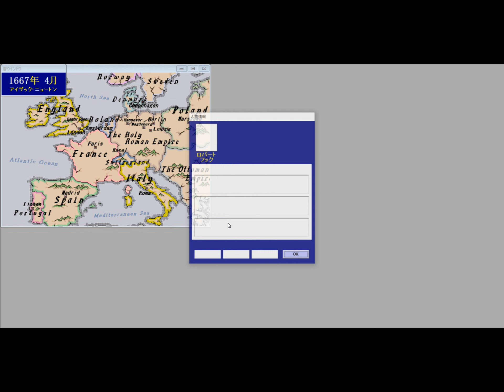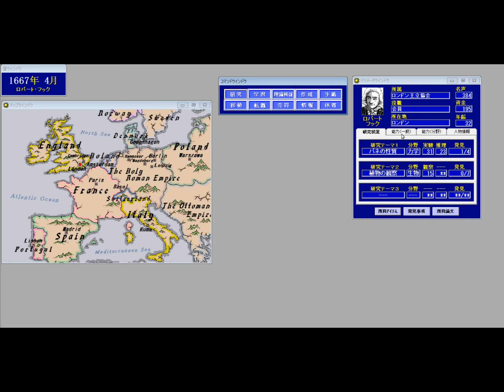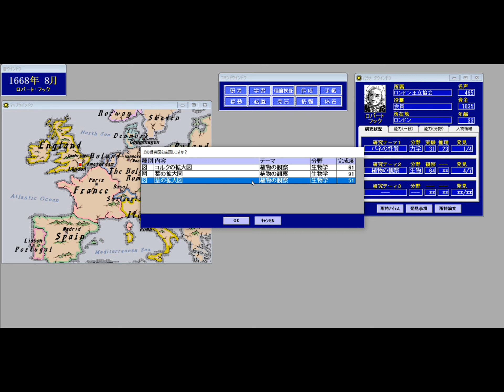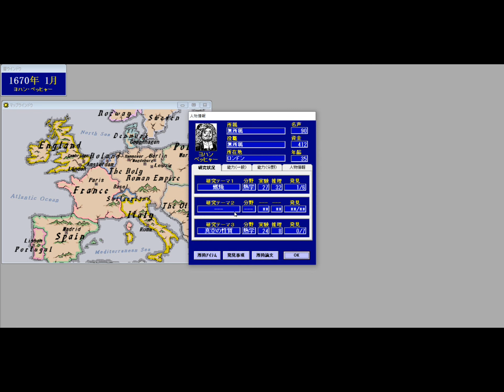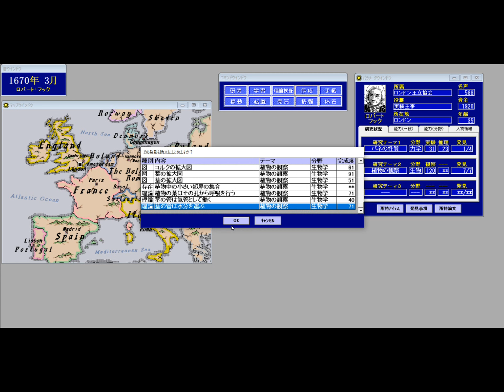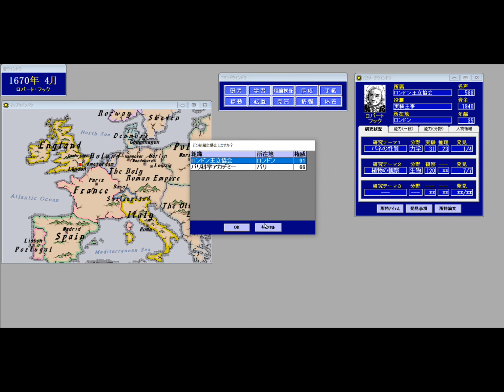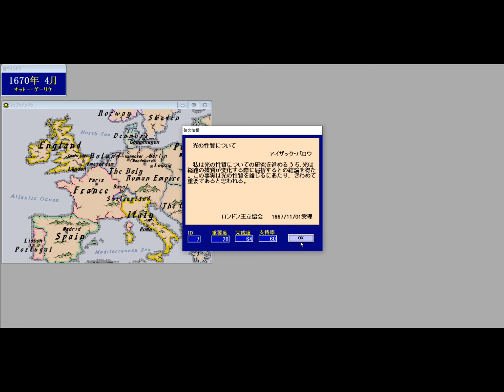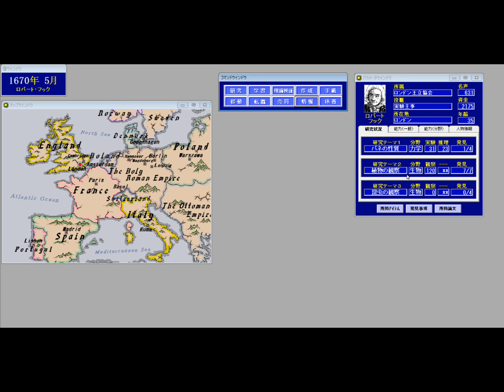【PRINCIPIA＃013】誤解されがちフックさん！【フック#001 】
理子ひとりでゲーム実況をしてみました。
不慣れなところが多いですが、生ぬるい目で見ていただけると幸いです。

『雑談女塾そふとめん』は女性2人組YouTuberです。
雑談形式でおくる、教育動画になっています。
くだらない話しから、少し役に立つことまで色々話しています。

　～まとめ・雑談系動画～